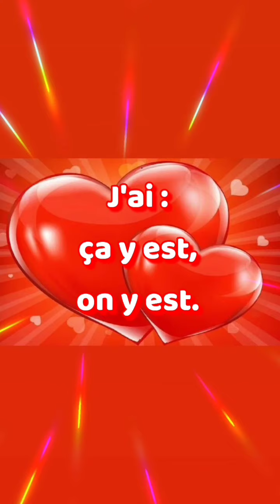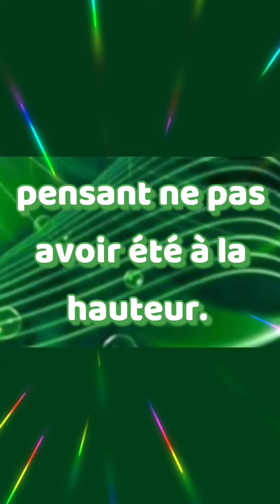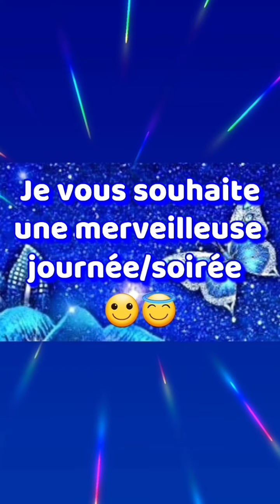🔮 Mercredi 20 avril 2022 🔮 Guidance par canalisation.